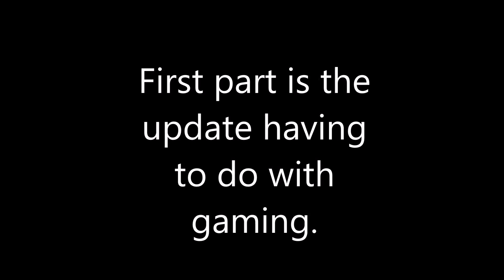Update and Challenge